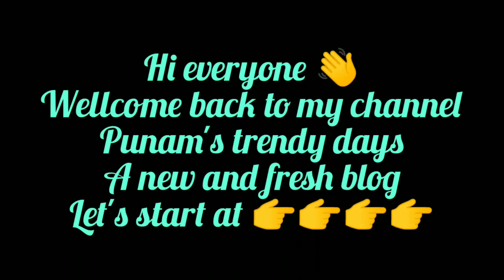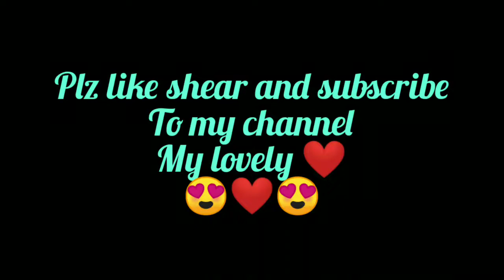।।আমাদের নতুন রান্না ঘর।।